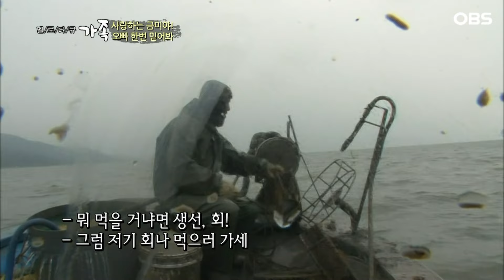[멜로다큐 ‘가족’ 230회下] 결혼식 때 끼워주지 못한 반지 선물했는데 고생해 굵어진 아내 손에 미안한 남편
OBS경인TV [멜로다큐 가족] 230회 "사랑하는 금미야! 오빠 한번 믿어봐"

37년 전 열렬한 연애 끝에 결실을 맺은 김재흥(60), 이금미(55) 부부가 있다.
너무나 사랑했지만 금미씨 집안의 반대로 1년간 이별했던 이들. 당시 열여덟살이었던 아내는 그때의 슬픔을 비밀일기에 담았다. 그런데 지금 아내의 모습에선 37년 전 사랑을 속삭이던 금미씨를 찾아볼 수가 없다. 작업복이며 장갑을 남편한테 집어던지는가 하면 무슨 말을 해도 아내는 퉁명스럽게 받아치기 일쑤. 누가 내 아내 좀 옛날 그 모습으로 돌려달라는 남편. 티격태격 알콩달콩 부부의 이야기가 펼쳐진다.